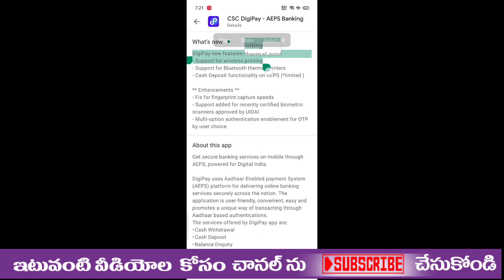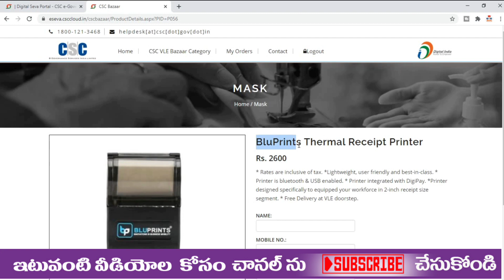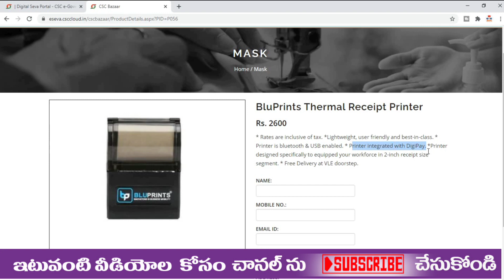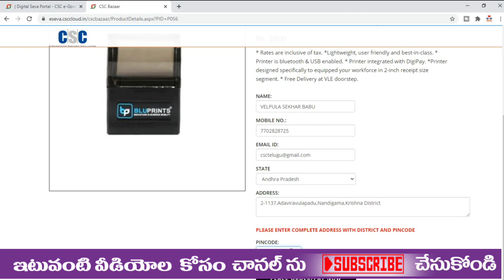CSC thermal Printer | CSC Digipay Bluprinter | CSC Telugu | CSC Bluetooth printer details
1.Mantra MFS100

2.MANTRA Single IRIS

3.Morpho E3

4. best all in one printer

5. best Lamination Machine

6. Aadhaar photo papers

7. A4 paper

8.pc wifi connect
9. laptop